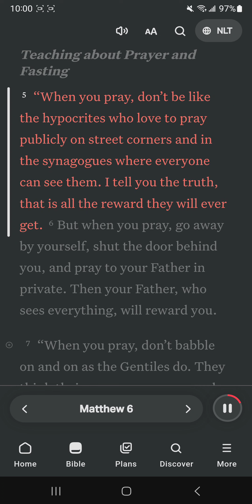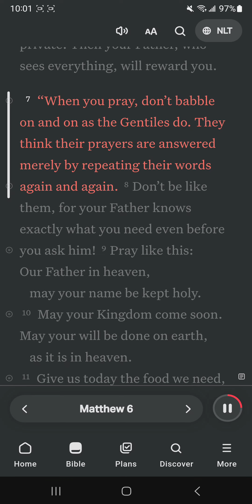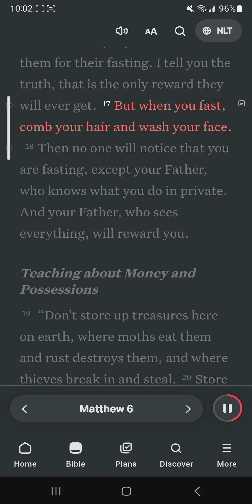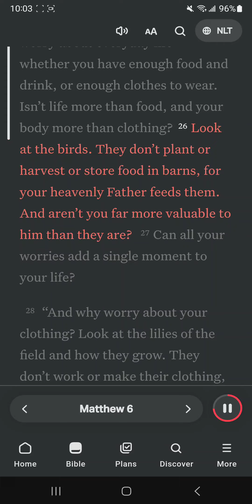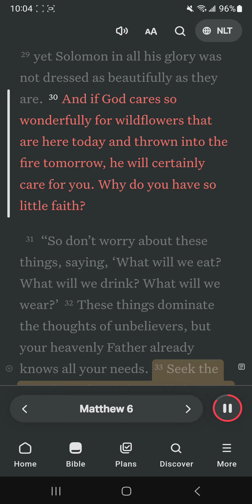Seek The Kingdom Above all else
[33] Seek the Kingdom of God above all else, and live righteously, and he will give you everything you need.